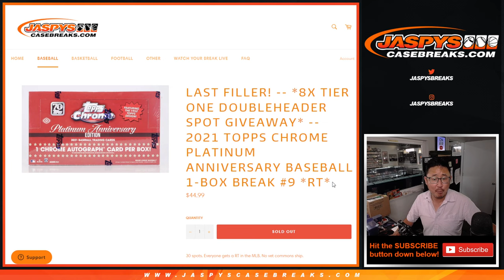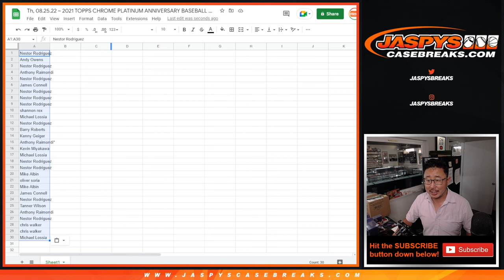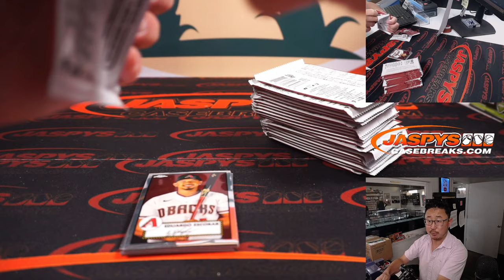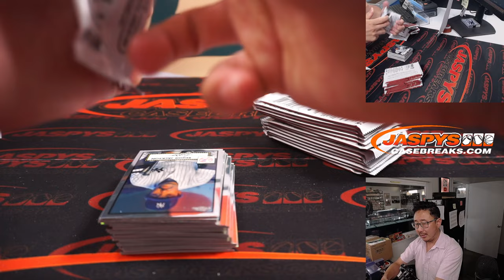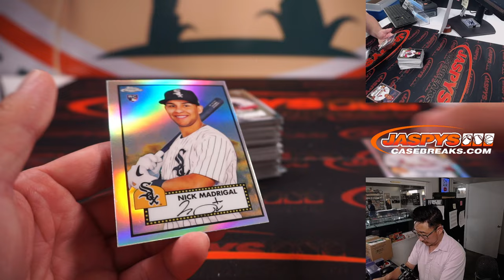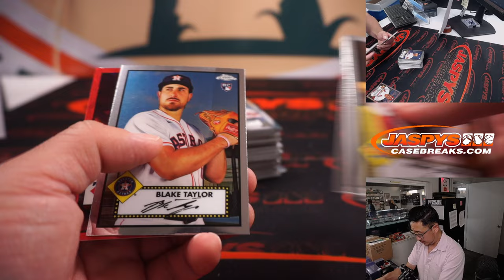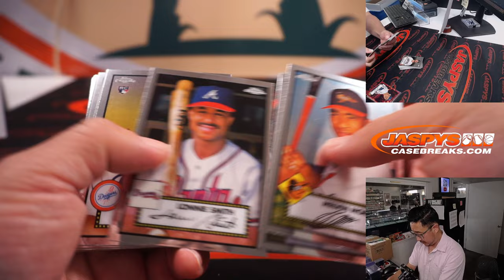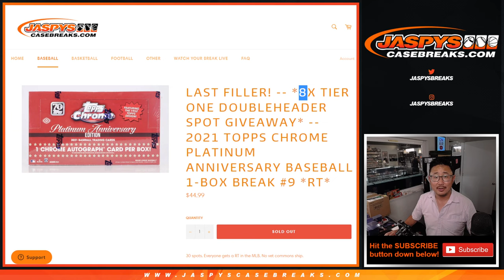Th, 08.25.22 ~ 2021 TOPPS CHROME PLATINUM ANNIVERSARY BASEBALL 1-BOX BREAK #9 *RT*